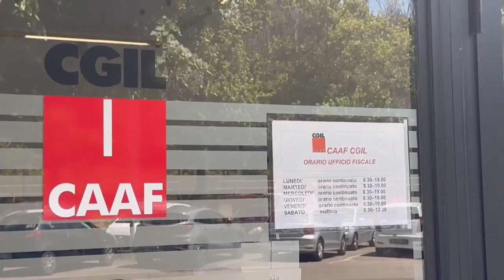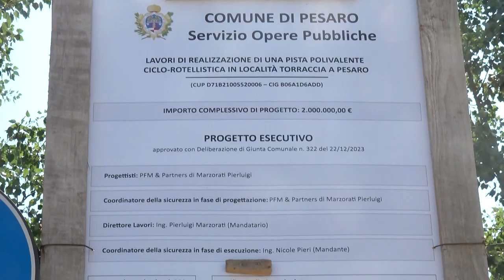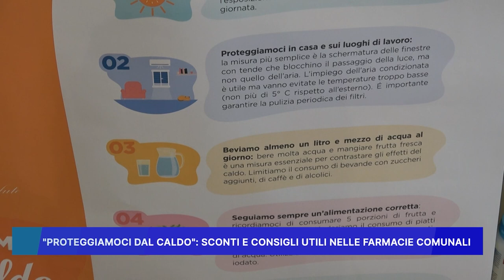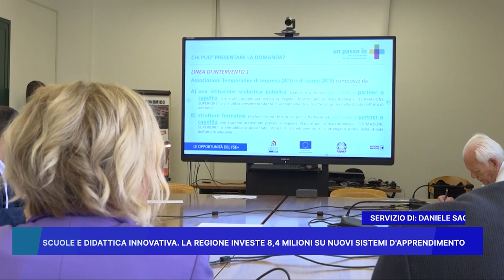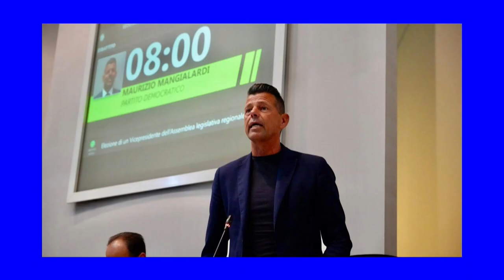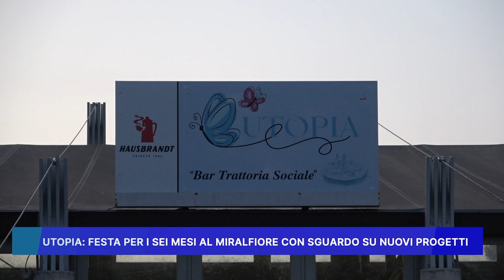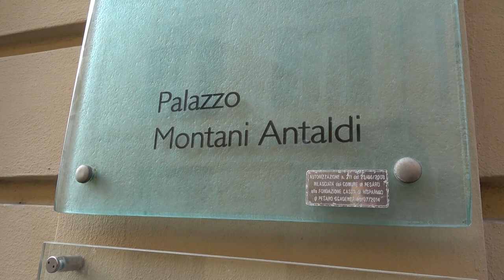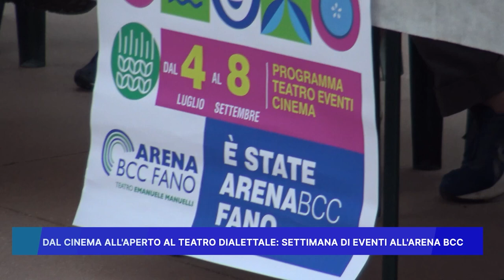ROSSINI NEWS 9 LUGLIO 2024